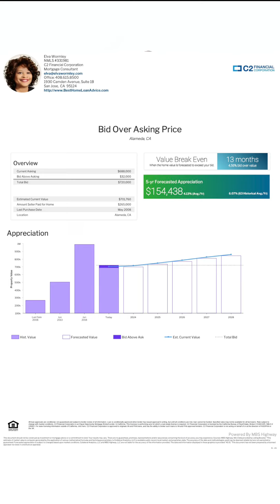Making Informed Bids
Did you know that one third of all home purchases involve bids above the asking price? Here's how you can make an informed bid!

Elva Wormley
NMLS #331981 | DRE #01274093

1930 Camden Avenue, Suite 1B

About C2 Financial Corporation

We know that despite our best efforts and the government's best efforts to regulate the mortgage industry, our borrowers are too busy to review every last line of every single document . Our borrowers trust us as their mortgage advisor and that what they are signing is in their best interest.

We do not take that responsibility lightly. We do what is in the best interest for you, our client, not what is best for our pocketbook as some other brokers before us have done. We know by doing this, we not only are doing what is morally and ethically right, but we know this belief system will result in our borrowers referring us additional clients, the underpinnings of a long term relationship.